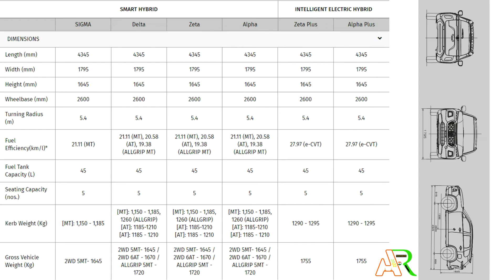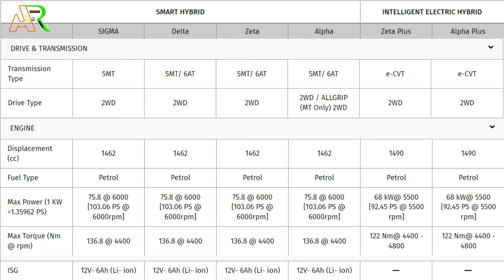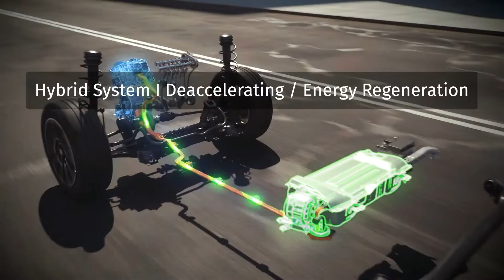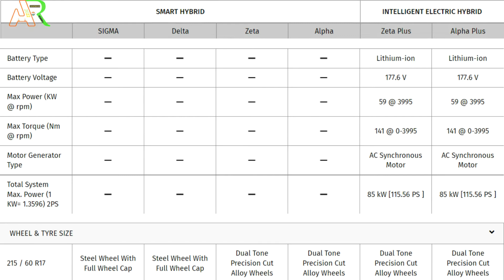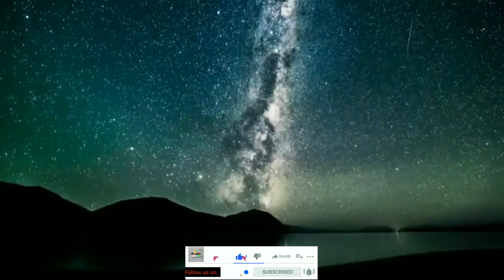Maruti Suzuki Grand Vitara Detail Video 📹 😊 let's see the Features, safety, Looks, Power of Hybrid 🔌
INSTA ID 🆔

Pinterest ID